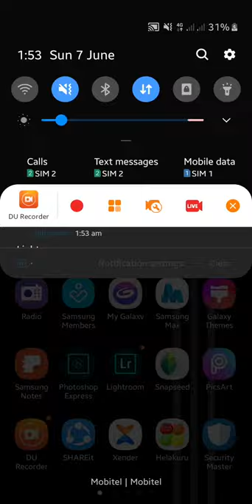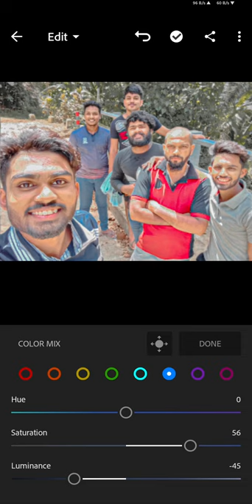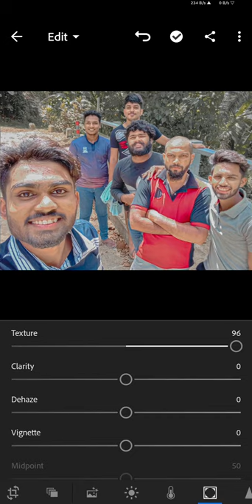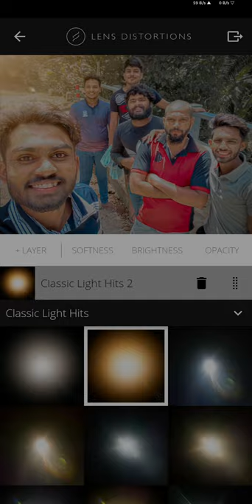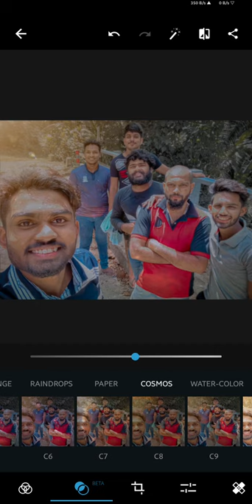SELFIE | DARK WARM COLOUR | ADOBE LIGHTROOM MOBILE | PHOTOSHOP EXPRESS | LENS DISTROTION(LD)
• Clicked: Samsung Galaxy A10S by Poorna Maduwantha.
• Edit: Adobe Lightroom Mobile, Adobe Photoshop Express & Lens Distrotion (LD) Mobile by Yashmith Pankaja.